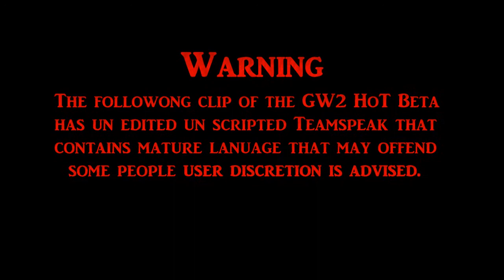GW2 HoT Beta Quaggan Lord and Crrrystal test the Berserker with open Teamspeak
Quaggan And Crrrystal play the HoT Beta Warning open Teamspeak with Adult language.

Legendary Comp.
MY RULES
1. No outside help in crafting the legendary (Crrrystal excluded)
2. No Gems
3. When entering a new map it must be completed before i can move on to the next map

How to Enter the Comp

3. Be present at the live Draw on twitch